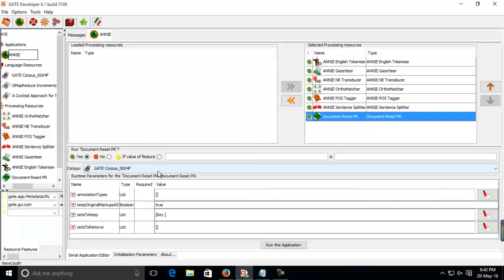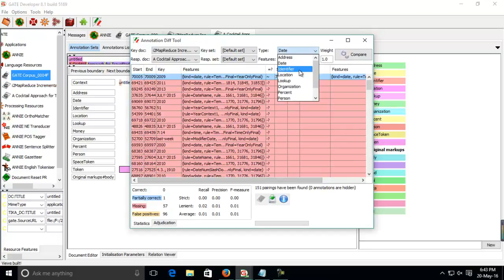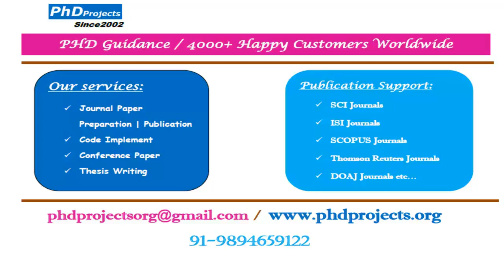Open source natural language processing projects